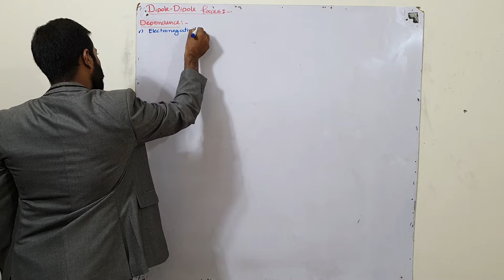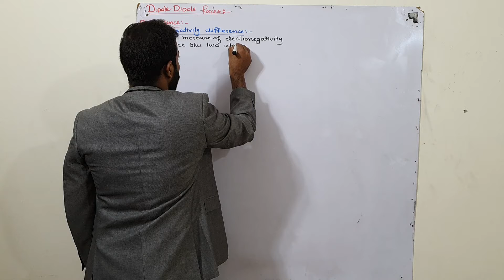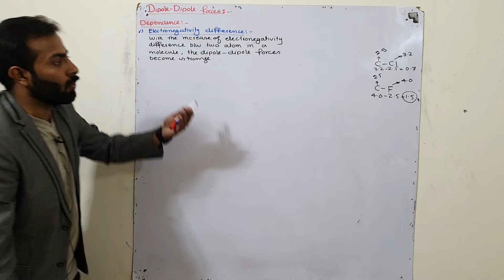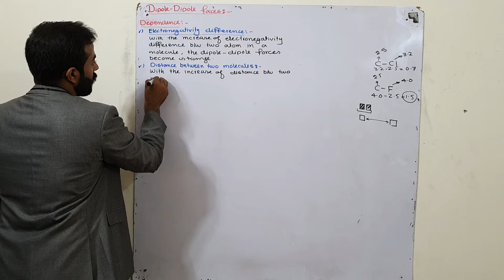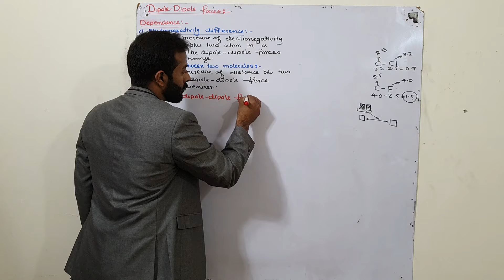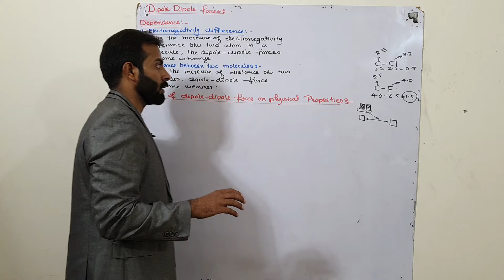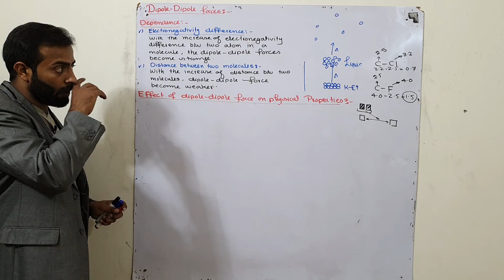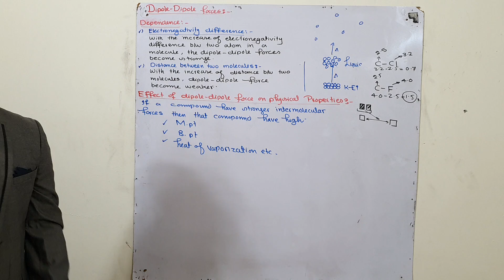Part-2. Dipole-dipole forces | types of Intermolecular forces | ch#4 | 11th class Chemistry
Dipole-dipoleforces

in this video lectures I have discussed about the factors Effecting on dipole-dipole forces. The strength of these forces depends upon the electronegativity diference between the bonded
atoms and the distance between the molecules. The distances between molecules in the gaseous
phase are greater so these forces are very
weak in this phase. In liquids these forces
are reasonably strong. The examples of
the molecules which show dipole-dipole
attractions are numerous. Two of these
are given below i.e., for HCl and CHCl3
(chloroform) Fig (4.1).
 Greater the strength of these dipole   dipole forces, greater are the values of
thermodynamic parameters like melting
points, boiling points, heats of vapourization
and heats of sublimation.